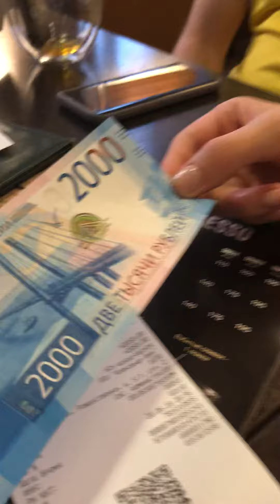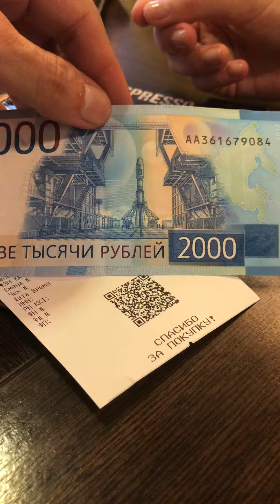Dinheiro russo ruble , 2000 rubles